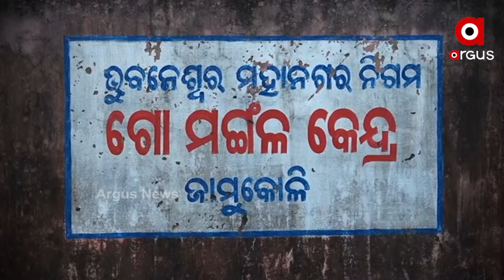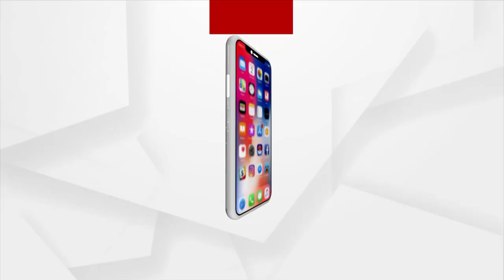ଗୋ ମଙ୍ଗଳ କେନ୍ଦ୍ରରେ ଚାଲିଛି ଅମଙ୍ଗଳ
ଗୋ ମଙ୍ଗଳ କେନ୍ଦ୍ରରେ ଦୁଃଖଦ ଦୃଶ୍ୟ । ଗାଇ ଓ ଷଣ୍ଢଙ୍କ ମୃତ ଦେହ ଲଦା ହୋଇଛି ଟ୍ରକରେ । ଖରା ବର୍ଷାରେ ଖାଇବାକୁ ନ ପାଇ ଗୋରୁ ଗାଇ ମାନେ ମରୁଥିବାର ଅଭିଯୋଗ ହୋଇଛି । ଆପଣ ଦେଖୁଥିବା ଏ ଦୃଶ୍ୟ ହେଉଛି ଭୁବନେଶ୍ବର ମହାନଗର ନିଗମ ଦ୍ବାରା ପରିଚାଳିତ ଜାମୁକୋଳି ଗୋ ମଙ୍ଗଳ କେନ୍ଦ୍ରର । ବାହାରେ ବୁଲୁଥିବା ଗାଇ, ଷଣ୍ଢଙ୍କୁ ସୁରକ୍ଷା ଦେବା ଆଳରେ ଏଠାରେ ରଖାଯାଉଛି । କିନ୍ତୁ ସୁରକ୍ଷା ବଦଳରେ ଏହି ନୀରିହ ପଶୁ ଏଠାରେ  ନିର୍ଯ୍ୟାତିତ ହେୁଛନ୍ତି ।